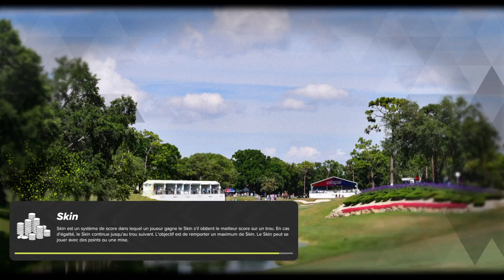PGA TOUR® 2K23_1 partie du 18 trous de golf